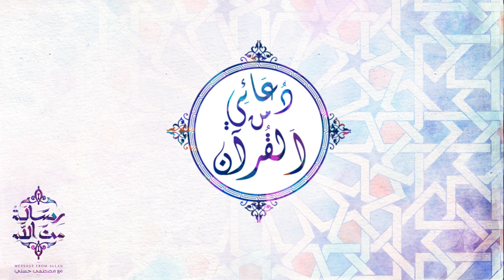6- دعائي من القرآن - دعاء سيدنا يونس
دعاء سيدنا يونس ..